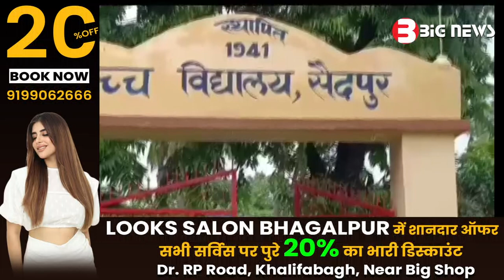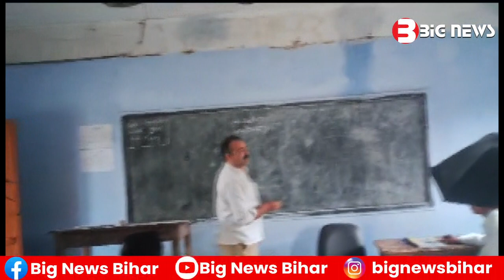bhagalpurnews - 19 August 2023 | bhagalpur ki aaj ki khabar